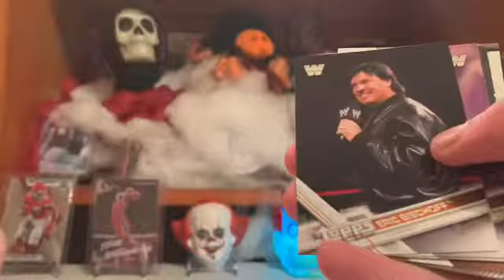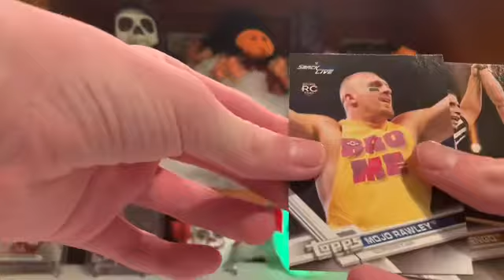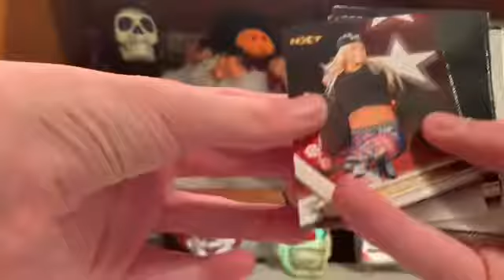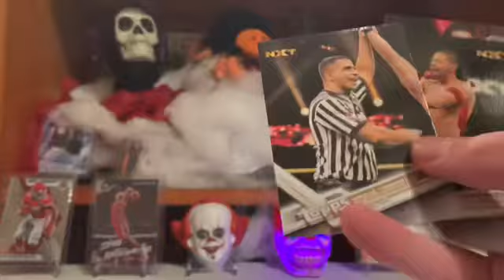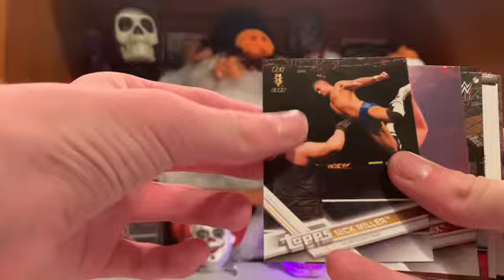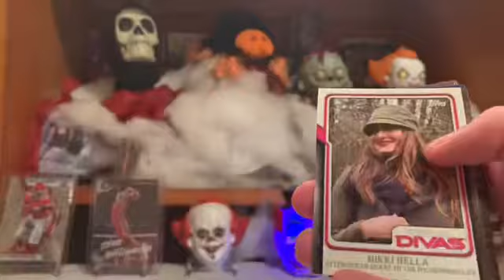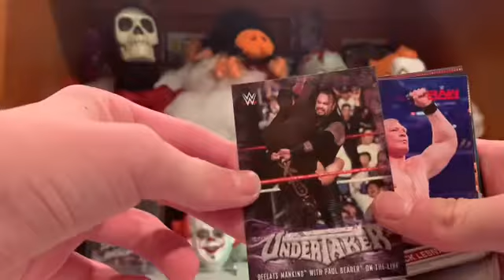Opening 4 fat packs of 2017 WWE